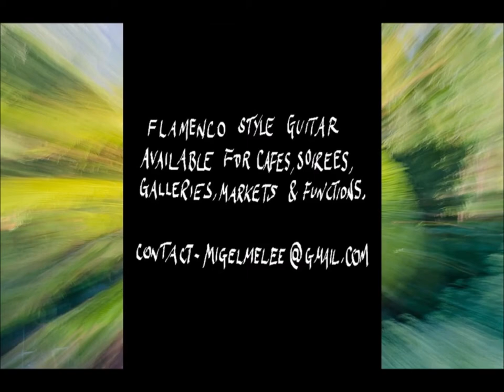Papamoa Beach with Flamenco music.